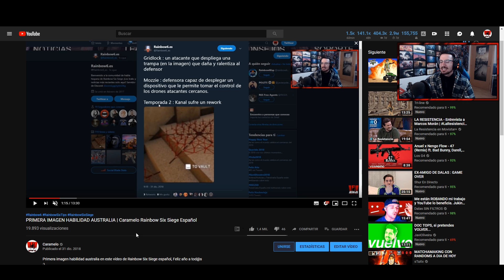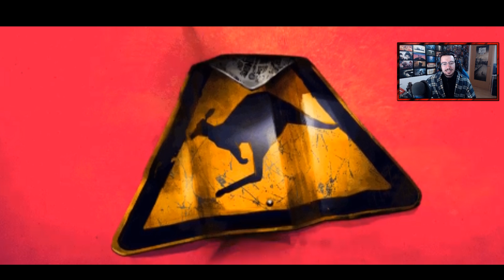ASÍ SON GRIDLOCK Y MOZZIE de BURNT HORIZON | Caramelo Rainbow Six Siege Gameplay Español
Así son Gridlock y mozzie en este vídeo de Rainbow Six Siege español, veremos a los nuevos agentes de la temporada 1 del año 4, la temporada Burnt Horizon.

                                ▷▷💎Mi Ordenador💎◁◁
•Tarjeta Gráfica: Geforce GTX 1080 8GB GDDR5
•Placa Base: MSI B150 GAMING M3
•Procesador: Intel Core i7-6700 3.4GHz Box
•Memoria Ram: Kingston HyperX Fury DDR4 2133 PC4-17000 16GB 4X4GB CL14
•Ratón: SteelSeries Rival 300
•Cascos: Sades A6
•Micrófono: Blue Yeti "Color Azul"
•Fuente de Alimentación: 800W Mars Gaming
•Teclado: Newskill Seiryu
•Monitor: Asus VG248QE 24" LED 3D 144Hz y Asus VS228DE 22" LED

♠♠Bienvenidos al lado Oculto, el lado Oscuro de la descripción, recordad, que si jugáis rainbow six siege ps4, rainbows six siege xbox o rainbow six siege pc, aquí podréis encontrar vuestros trucos, consejos, tips para mejorar en rainbow, dad un buen like si has leido esto y pon un comentario diciendo "El Caramelo Oscuro" para que lo sepa :)